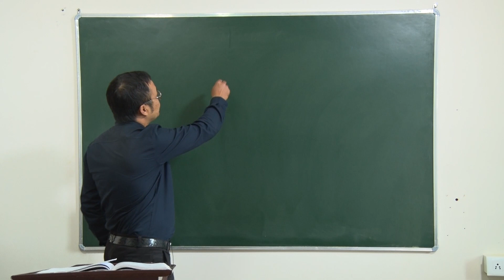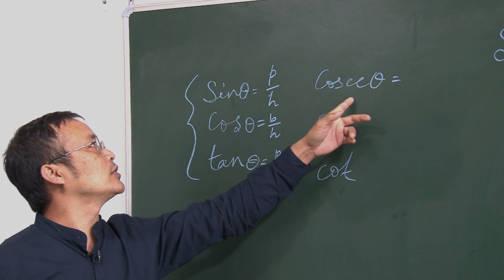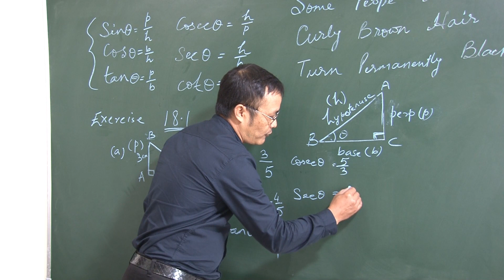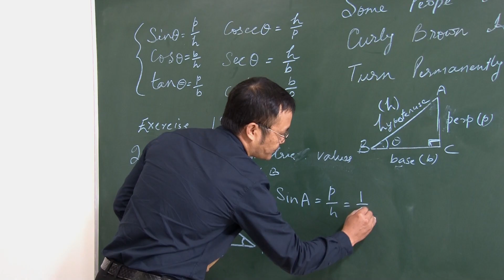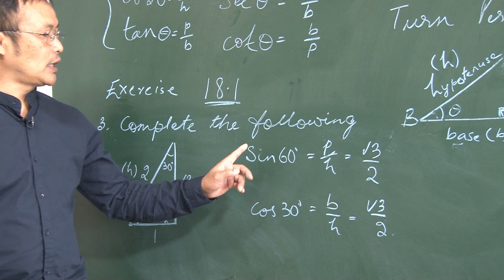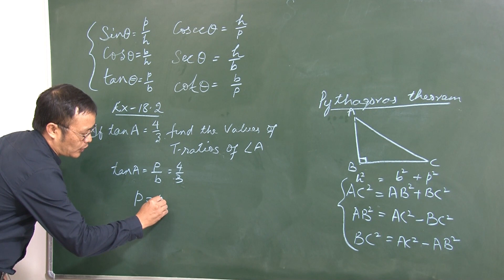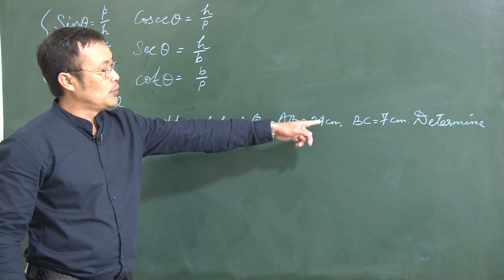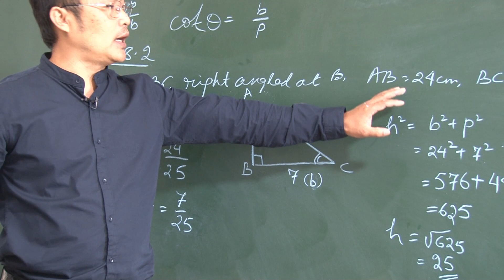Class - IX, Trigonometrics Ratios Part 1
Zirlai naupangten hmasawna an lo neih phah ngei na turin i lo SHARE ve zel dawn nia aw.

Diklo leh fello a awm maitheia chungah chuan min hriatthiamna kan ngen a, lockdown chhungin hmanhmawh takin buatsaih a ni a, fello leh dik lo a awm a nih cuhan min lo finchhuah zel turin kan ngen bawk che u a ni e aw.